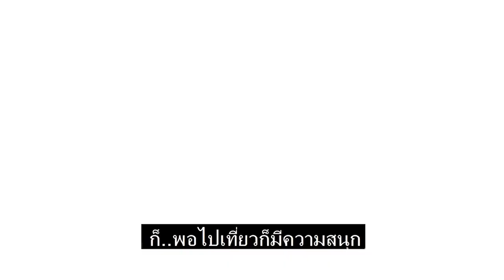คำพยาน ไฟพระเจ้าปลุกความสาวสดใส คุณแม่นำ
จากอาการหมอนรองกระดูกทับเส้นประสาทจนหมอสั่งให้ผ่าตัดอย่างเดียว พอได้รับไฟพระเจ้า อาการนั้นก็หายไปอย่างอัศจรรย์ และร่างกายคุณแม่นำเหมือนกลับมาเป็นสาวได้อีกครั้งนึง